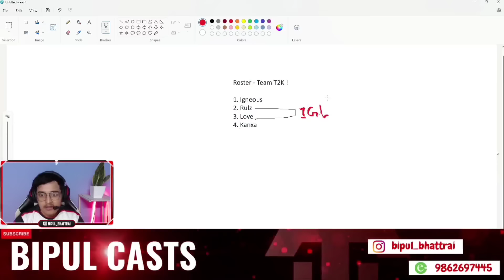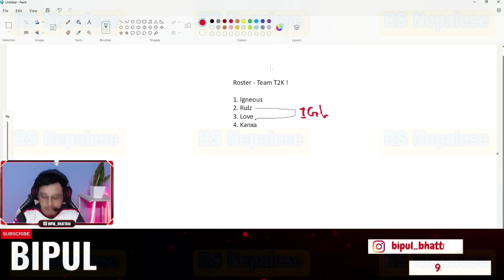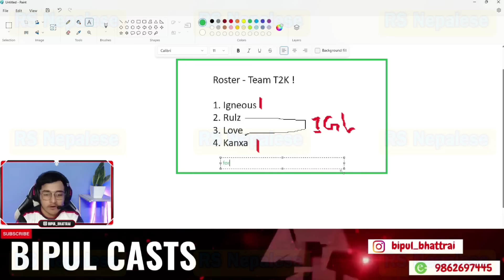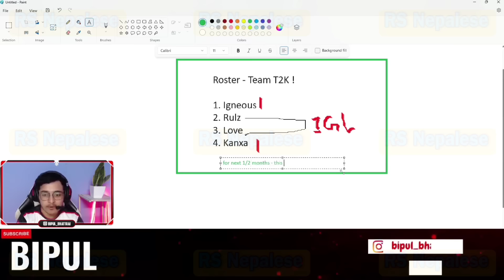Rulz Lov Both iGl | Himson About On KS AXE iGL | Cr7 Horaa & Ninja Friendship Story | Kanxa Join T2k